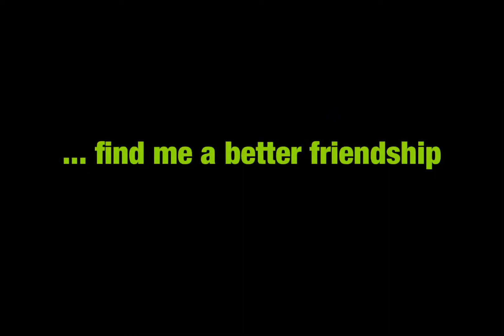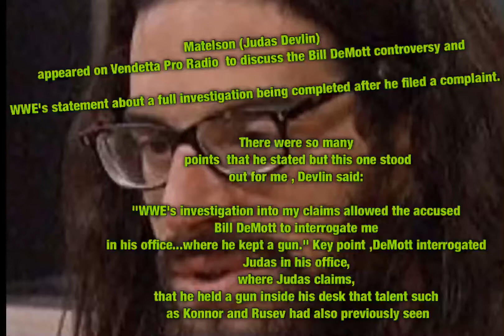Who is luchasaurus ?